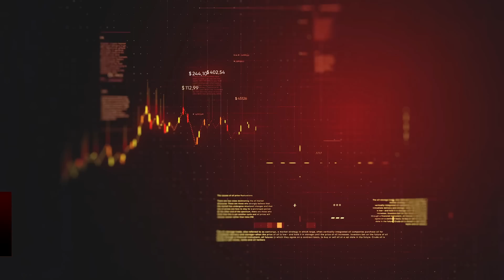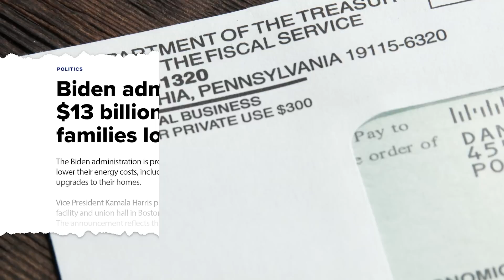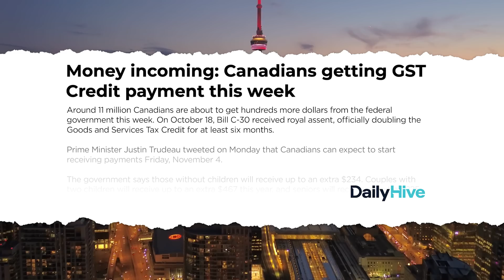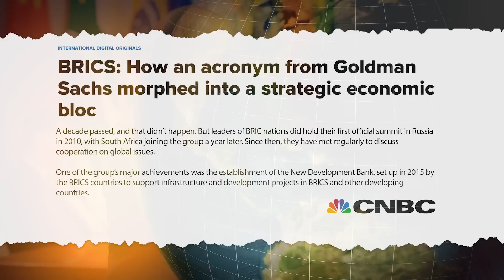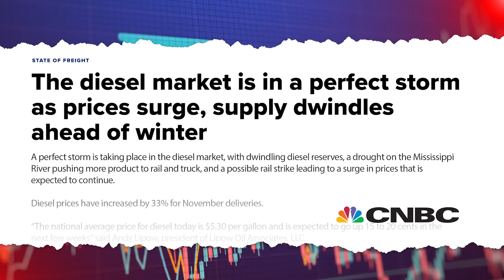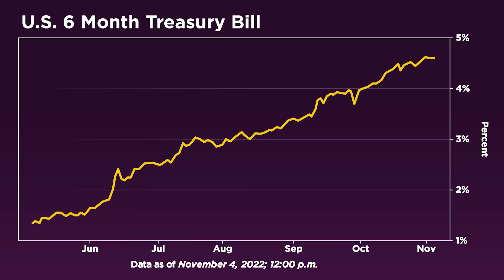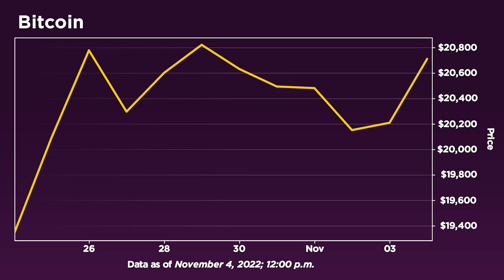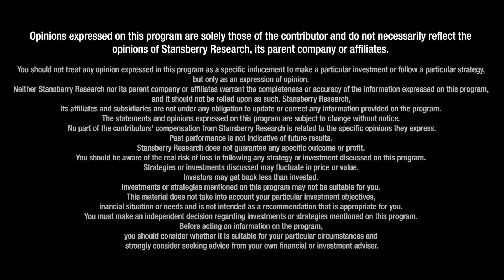We’re on the Brink of a Zombie Apocalypse; U.S. Has 25 Days To Find Solution Warns George Gammon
Inventories in the diesel market are near an all-time low for the U.S., "with 25 days remaining," warns George Gammon of the Rebel Capitalist. "The poor and middle class are worse off today then 2019," due to economic policy caused by U.S. politicians, according to him. "At the end of the day, Jerome Powell and the Fed are going to do whatever the Biden administration wants them to do," Gammon says. All of the problems the Fed is trying to fix can be solved by letting the free market dictate the price of goods and services, concluding that, "there are no certainties, only probabilities."

00:00 What should we be watching for in the mid-term election?
3:04 Biden’s $13 billion aid
7:18 Alberta Premier Danielle Smith ending agreement with World Economic Forum
9:50 Canadians getting GST credit payment
11:04 The current administration’s influence over Powell and the Fed
12:17 The price of money should be set by the free market
14:16 The growing power of BRICS
19:11 Conspiracy theory
20:44 Gammon’s favorite assets
23:05 Economic outlook for 2023